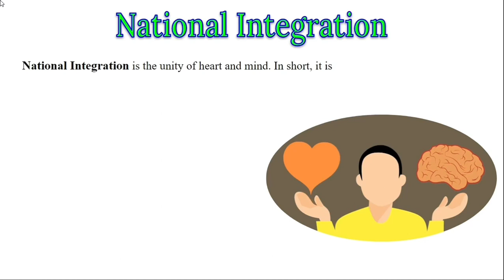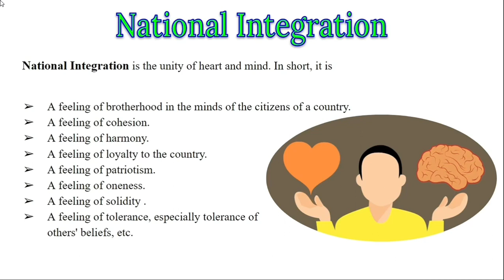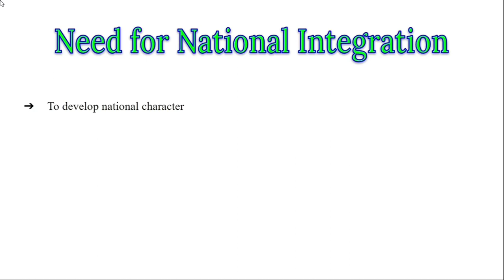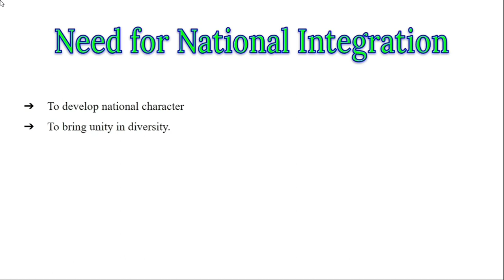"National Integration, Definition & Need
The intricacies of the B.Ed syllabus are explored, offering a comprehensive guide for online learners. Tips and tricks for navigating the curriculum and maximizing learning are provided, making online education more accessible and successful. Keep watching our INNOVATE TEACHING Channel 👩‍🏫.